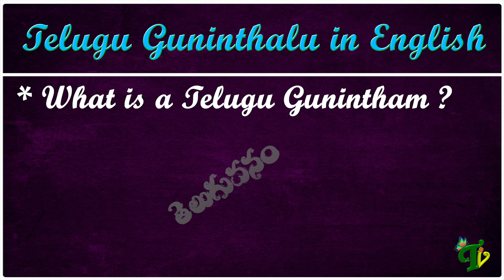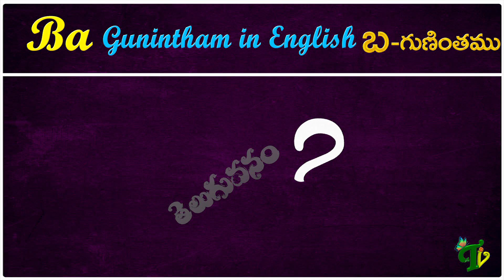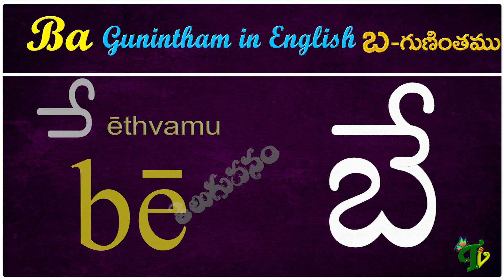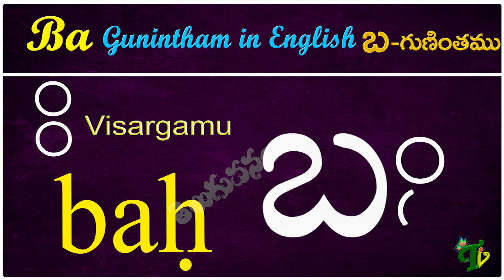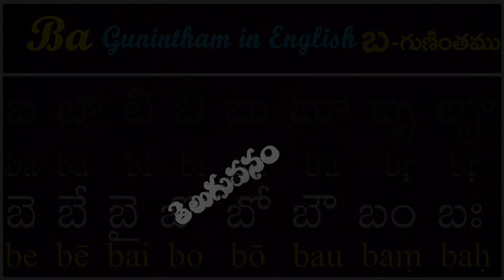Telugu Guninthalu in English | How to write Ba gunintham | బ గుణింతం | Learn guninthalu in English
Content
00:00 - Telugu Vanam Intro
00:17 - What is a Telugu Gunintham ?
00:35 - How to write Ba Gunintham in English
00:36 - Ba + Thalakattu = Ba
00:45 - Ba + Dīrghāmu  = Bā
00:55 - Ba + gudi = Bi
01:03 - Ba + gudi Dīrghāmu = Bī
01:13 - Ba + kommu = Bu
01:23 - Ba + kommu Dīrghāmu = Bū
01:34 - Ba + sudi = Bṛ
01:43 - Ba + sudi Dīrghāmu = Bṝ
01:54 - Ba + ethvamu = Be
02:04 - Ba + ēthvamu = Bē
02:15 - Ba + aithvamu = Bai
02:26 - Ba + othvamu = Bo
02:37 - Ba +ōthvamu = Bō
02:47 - Ba + authvamu = Bau
02:57 - Ba + Pūrnānuswāramu =Baṃ
03:08 - Ba + visargamu = Baḥ
03:17 - reading Ba Gunintham
03:21 - Ba Bā Bi Bī Bu Bū Bṛ Bṝ
03:27 - Be Bē Bai Bo Bō Bau Baṃ Baḥ
03:35 -  Pa gunitham in song form
03:40 -  Ba Bā Bi Bī Bu Bū Bṛ Bṝ
03:43 -  Be Bē Bai Bo Bō Bau Baṃ Baḥ
03:49 -  Ba Bā Bi Bī Bu Bū Bṛ Bṝ
03:51 - Be Bē Bai Bo Bō Bau Baṃ Baḥ
03:57 -  Ba Bā Bi Bī Bu Bū Bṛ Bṝ
04:00 -  Be Bē Bai Bo Bō Bau Baṃ Baḥ

గుణింతాలు (క - ఱ) How to Write Telugu Guninthalu all Ka to bandira తెలుగు గుణింతాలు all guninthalu in telugu Learn Telugu from ka to rra Learn telugu for all Telugu gunintalu తెలుగు గుణింతాలు (క - ఱ ) All